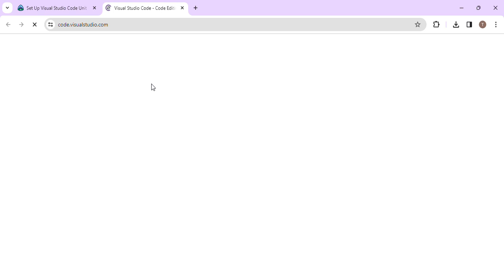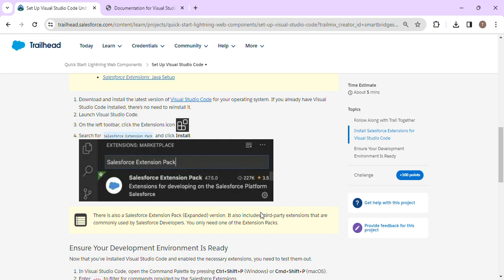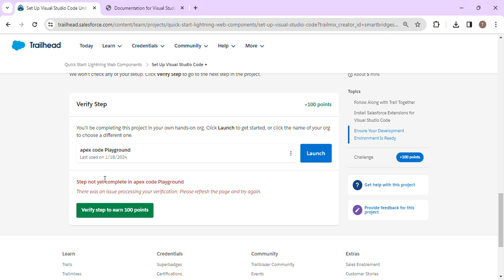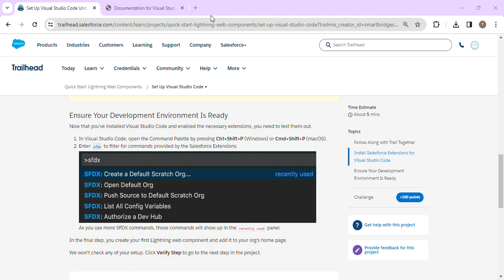Set Up Visual Studio Code || Quick Start: Lightning Web Components || Challenge 2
Module: Quick Start: Lightning Web Components ( Challenge 2 )
Set up your developer environment and create your first Lightning web component.
Unit-2: Set Up Visual Studio Code

salesforce
salesforce developer
salesforce crm
salesforce cpq
salesforce intergation
salesforce trailhead

trailhead salesforce
trailhead

Connect On:-